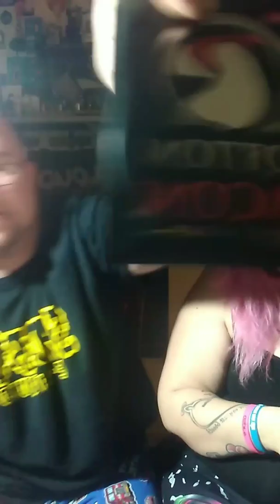Review for Hive RTA from Cloud Chasers INC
Review was done live on Instagram by Vaping_unicorn_wvc_ and Delondragon_wvc_. We both highly recommend the Hive RTA to both Cloud Chasers and Flavor Chasers! Please check them out on Instagram at cloudchasersincofficial or their take not these reviews are only done for adults that are of legal age to vape in their area.